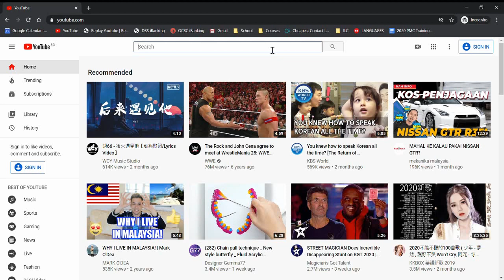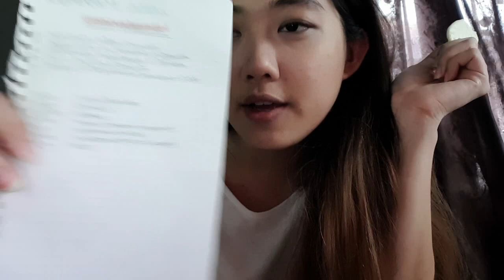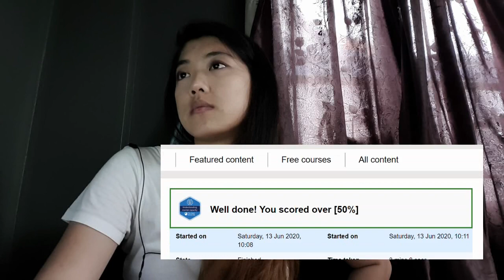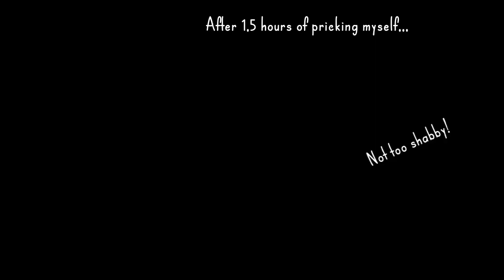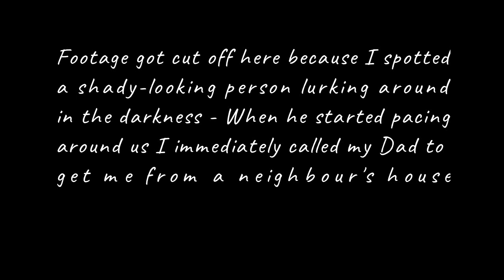KEEPING PRODUCTIVE DURING COVID-19 | A typical work day during Circuit Breaker / Phase 1 | VLOG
What's up guys! In what Singapore calls the "new normal' , join me as I go through a typical work day right from the comfort of my home! In this video I also share how I keep myself productive even after work is done, and what my go-to leisure activities are.

HERE'S HOW YOU CAN SHOW YOUR SUPPORT FOR THE BLM MOVEMENT